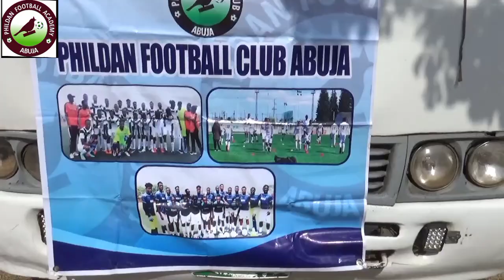PHILDAN FOOTBALL ACADEMY ABUJA (U16/U12)